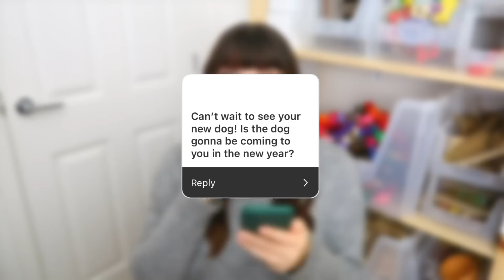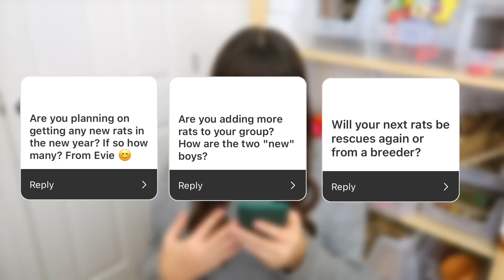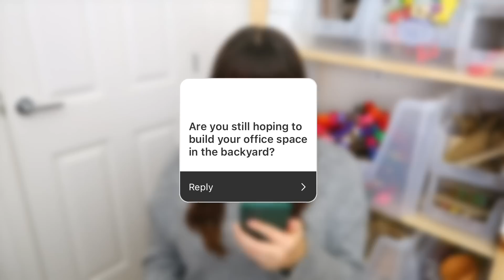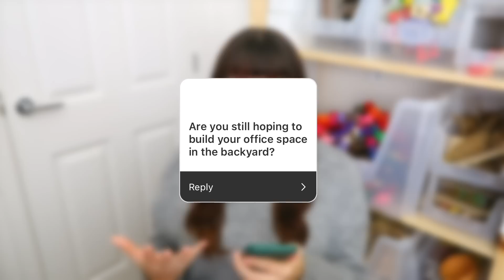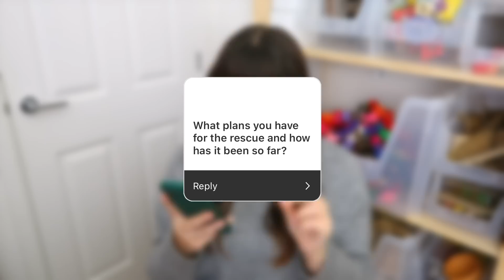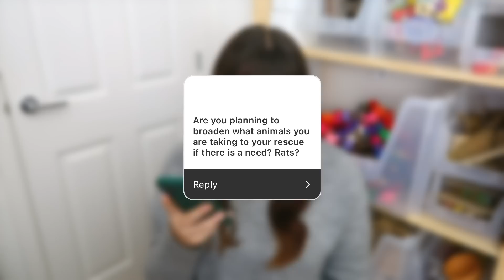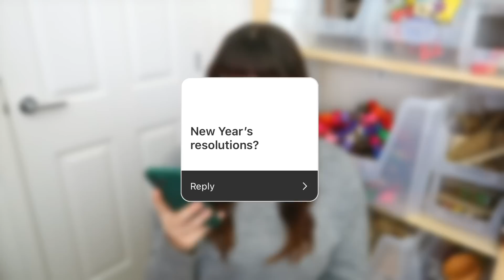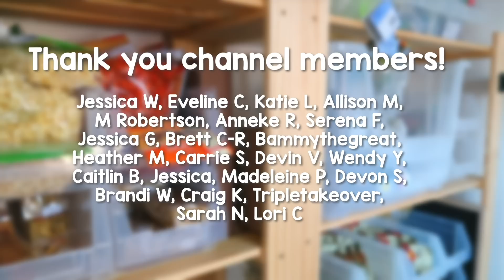End of year Q&A: Pet and Rescue plans for next year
Happy New Year! Here's a look back at everything that's happened this year and future plans for Me, my pets and the Rescue in the year going forward 🧡

Emiology
Unit 209
4 Blenheim Court
Peppercorn Close
Peterborough
PE1 2DU